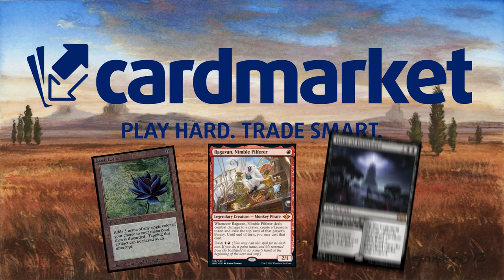La RENOVACIÓN de un mazo que DOMINÓ Estándar. Azorius Soldiers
¡DIRECTOS!